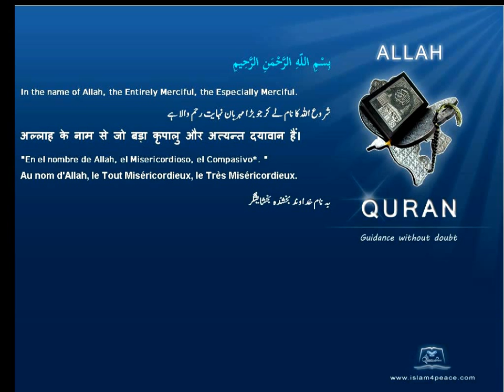Qruan Urdu Arabic Translation 113 الفلق Al Falaq The DawnMeccanIslam4peace com